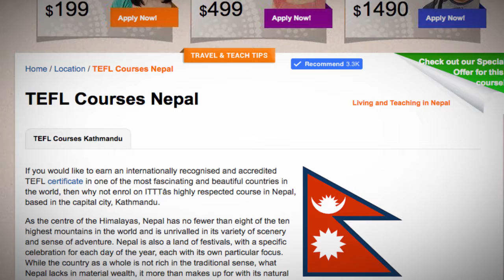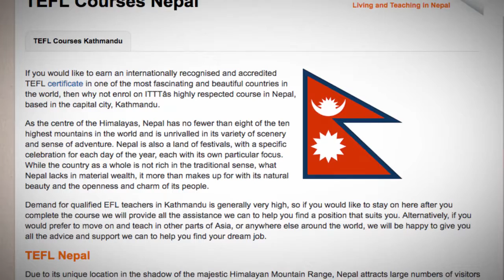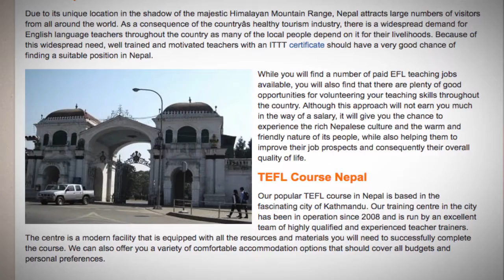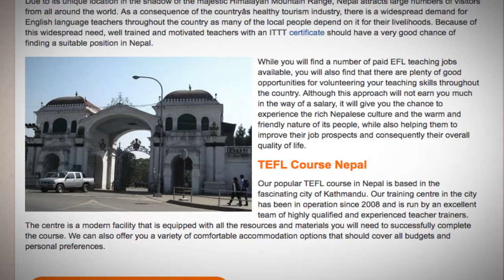TEFL / TESOL Course in Nepal | Teach & Live abroad!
If you would like to earn an internationally recognised and accredited TEFL certificate in one of the most fascinating and beautiful countries in the world, then why not enrol on ITTTâs highly respected course in Nepal, based in the capital city, Kathmandu.

As the centre of the Himalayas, Nepal has no fewer than eight of the ten highest mountains in the world and is unrivalled in its variety of scenery and sense of adventure. Nepal is also a land of festivals, with a specific celebration for each day of the year, each with its own particular focus. While the country as a whole is not rich in the traditional sense, what Nepal lacks in material wealth, it more than makes up for with its natural beauty and the openness and charm of its people.

Demand for qualified EFL teachers in Kathmandu is generally very high, so if you would like to stay on here after you complete the course we will provide all the assistance we can to help you find a position that suits you. Alternatively, if you would prefer to move on and teach in other parts of Asia, or anywhere else around the world, we will be happy to give you all the advice and support we can to help you find your dream job.

TEFL Nepal
Due to its unique location in the shadow of the majestic Himalayan Mountain Range, Nepal attracts large numbers of visitors from all around the world. As a consequence of the countryâs healthy tourism industry, there is a widespread demand for English language teachers throughout the country as many of the local people depend on it for their livelihoods. Because of this widespread need, well trained and motivated teachers with an ITTT certificate should have a very good chance of finding a suitable position in Nepal.

While you will find a number of paid EFL teaching jobs available, you will also find that there are plenty of good opportunities for volunteering your teaching skills throughout the country. Although this approach will not earn you much in the way of a salary, it will give you the chance to experience the rich Nepalese culture and the warm and friendly nature of its people, while also helping them to improve their job prospects and consequently their overall quality of life.

TEFL Course Nepal
Our popular TEFL course in Nepal is based in the fascinating city of Kathmandu. Our training centre in the city has been in operation since 2008 and is run by an excellent team of highly qualified and experienced teacher trainers. The centre is a modern facility that is equipped with all the resources and materials you will need to successfully complete the course. We can also offer you a variety of comfortable accommodation options that should cover all budgets and personal preferences.

Find out more about taking a TEFL course in Nepal